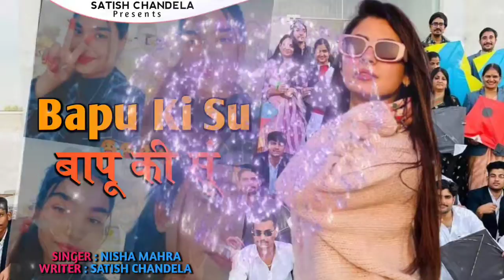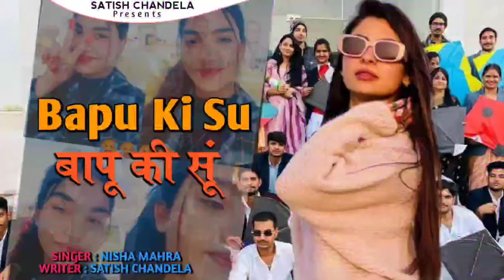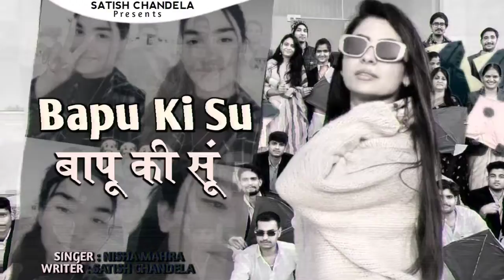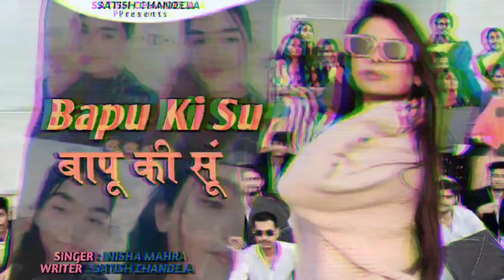बापू की सु | Bapu Ki Su | Nisha Mahra | Satish Chandela | Haryanvi Song | Love Dj Song 2024 CFN Pre.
बापू की सु | Bapu Ki Su | Nisha Mahra | Satish Chandela | New Haryanvi Song | CFN Presents

⇨Song
⇨Album : Love Dj Song
⇨Singer : Nisha Mahra
⇨Writer
⇨Artist  : Sonika Alwar
⇨Director : Satish Chandela
⇨Lable : Chandela Films Nayagaon

Badri chandela Badri Chandela bhajan, badri chandela new viral video, badri chandela dj bhajan, Badri Chandela shyam ji song, badri chandela love dj song, badri chandela rajasthani dj song, badri chandela BAKTI

Satish Chandela Satish Chandela Song, Satish Chandela Shyam ji song, Satish Love Dj Song, Satish Chandela Haryanvi Song, Satish Chandela Rajasthani Dj Song, Satish Chandela Badmashi Song, Satish Chandela Gurjar Song,

Khatu Shyam Ji    Khatu Shyam Ji Song , Khatu Shyam Ji Bhakti Song , Khatu Shyam Ji Dj Song , Shyam Ji Song ,  Shyam Ji Dj Song  , Khatu Shyam Ji Rajasthani Dj Song

Satish Chandela hit Song ..
1 Sanwan Sanwan Rukjya Gora
2 Mero Lagyo Trace P Phone
3 Tere Sang Nazar Ladi Gurjar Ka
4 Gurjar Rajniti Chhetar
5 Bapu